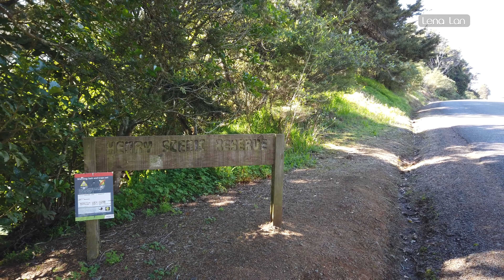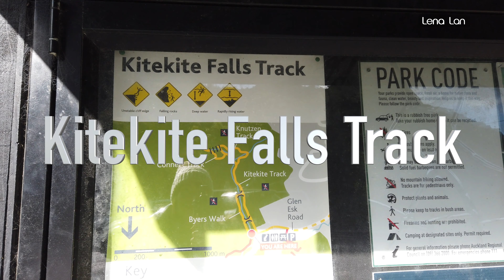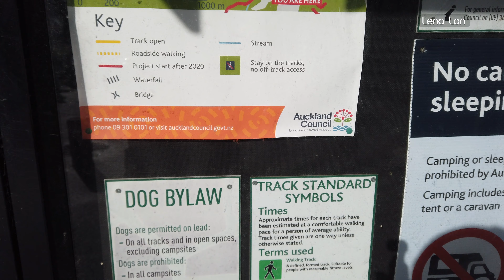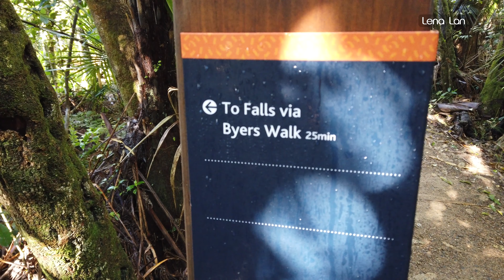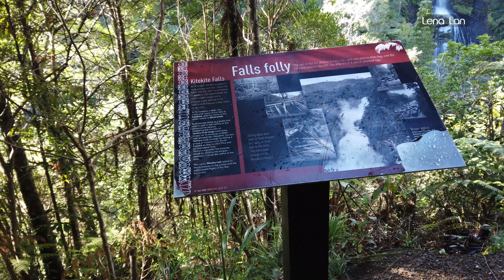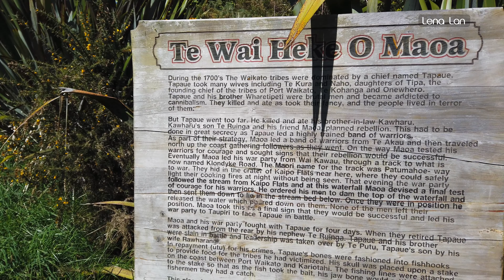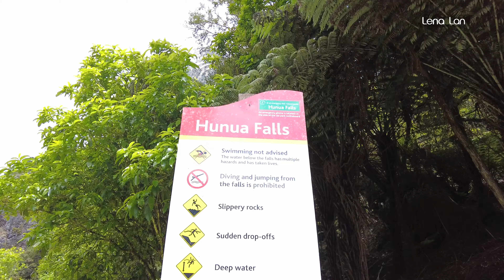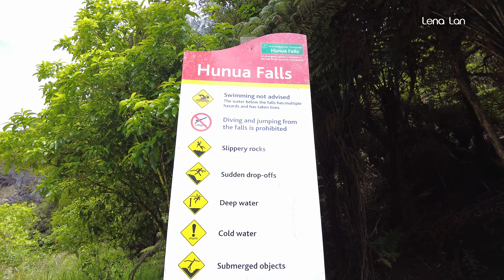[TẬP 251] TỔNG HỢP NHỮNG CON THÁC TẠI AUCKLAND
TỔNG HỢP NHỮNG CON THÁC TẠI AUCKLAND

Video này tổng hợp những con thác tại Auckland bao gồm:
Hunua Falls nằm ở phía Tây Công viên Hunua Ranges Regional Park tại Auckland. Thác nước 30m này là 1 phần của dòng sông Wairoa - dòng sông xuyên qua 1 ngọn núi lửa lâu đời khi chúng xuôi dòng qua vùng Clevedon trước khi hợp lại Vịnh Hauraki. Thác nước này đặc biệt nổi tiếng với dân địa phương tại đây, được mệnh danh là 1 trong những thác nước "phải đến" tại New Zealand.

- Thác nước Karekare và đường đi bộ là một trong những con đường mòn đi bộ đường dài dễ dàng nhất ở phía tây Auckland. Thích hợp cho bất kỳ ai có khả năng đi bộ khác nhau và được các gia đình trẻ, người đi xe đạp ban ngày và người thích dắt chó đi dạo.

- Thác Kitekite hay còn gọi là Kitakita nằm ở phía tây khu Waitakere Ranges Regional Park, gần biển Piha. Chưa đầy 30 phút đi bộ, bạn sẽ đến nơi có thác nước cao 40 m với nhiều bậc thang.

- Thác Waitangi nằm ở phía nam của cảng Manukau, gần Waiuku. Thác nước tuyệt đẹp này có thể dễ dàng tiếp cận từ đường bộ và một điểm bơi lội dưới chân thác rất phổ biến đối với người dân địa phương. - Thác Waitangi cách Thành phố Auckland khoảng 50 phút lái xe hoặc chỉ cách Pukekohe 15 phút.

Thác Vivian và thác Henry: Cách trung tâm thành phố Auckland khoảng 40 phút là con thác nhỏ: Henry và đi tiếp khoảng 50 phút thì có thác Vivian. 2 con thác nhỏ, không quá nổi tiếng để nhiều người biết đến, chủ yêu chỉ có dân ở khu vực xung quanh tới đây tham quan.

From Lena Lan with love

Các bạn muốn tìm hiểu về New Zealand có thể tìm hiểu trên các kênh online của mình như sau: